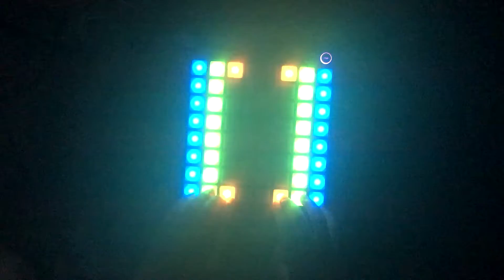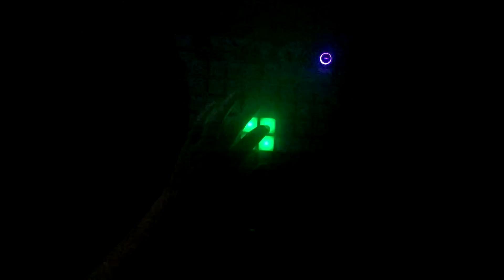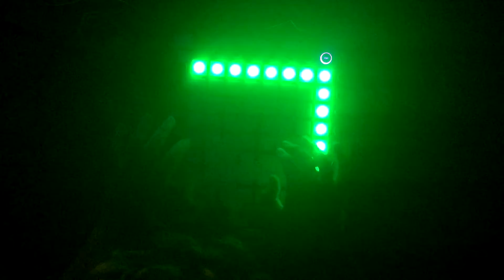Mako - beam // Launchpad Cover (redo)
Sorry that it is so crooked, I'm more exited about the fact that my laptop can handle launchpad better than my gaming computer.
I would also like some help with getting the midi extension working on my new hackintosh